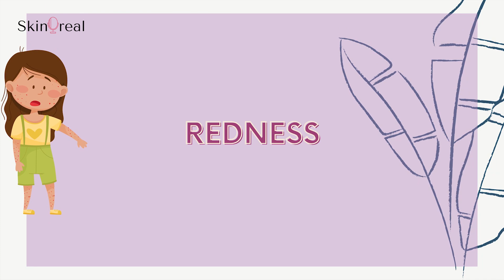Signs Of Damaged Skin Barrier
Hey guys

When I started skinoreal, my first video was about skin barrier because in my opinion it’s the best skincare product that you already have.

While getting into the word of skincare we often complicate things and that leads to a damaged skin barrier so today I am going to talk about few signs of a damaged skin barrier because it is extremely important to fix it if you want a healthy skin in the long run.